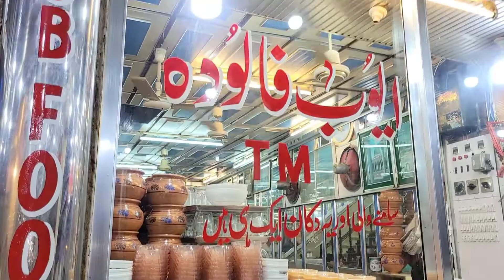قصور کا مشہور فالودہ